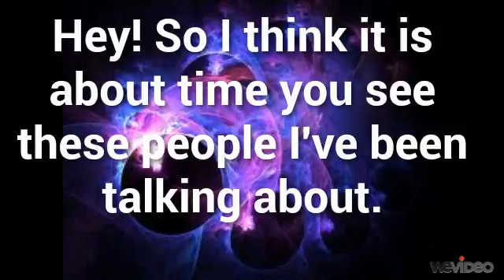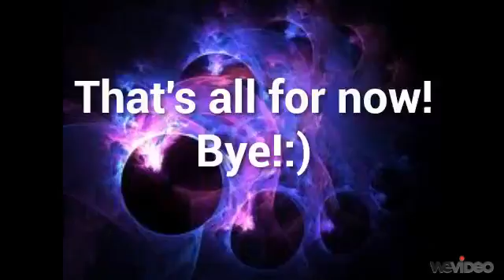hope with helps